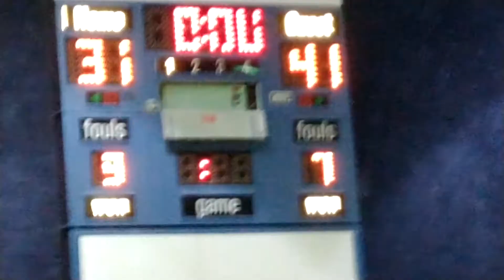July 7, 2019 game 1(2)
Amen Ausar Thompson Pine Crest 2022
Thompson Twins